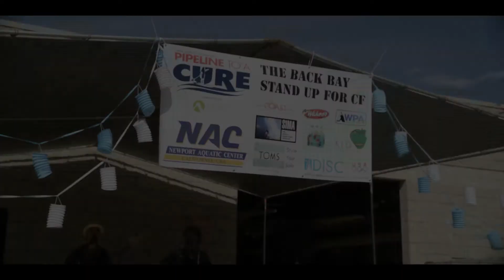Stand Up for CF 2011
Check out our inaugural Stand up for Cf event that was held at the Newport Aquatic Center in 2011.  A big thank you to the SIMA Humanitarian Fund for their grant to help us get this event off the ground.  This years event is on Saturday September 15th at teh Newport Aquatic Center.  Dave Kalama and Mickey Munoz will be joining us again along with some new special guests.  Thank you to Sean Ruggeri from Red Camera for coming out and filming the entire event, nothing like cinema quality video to make your day!